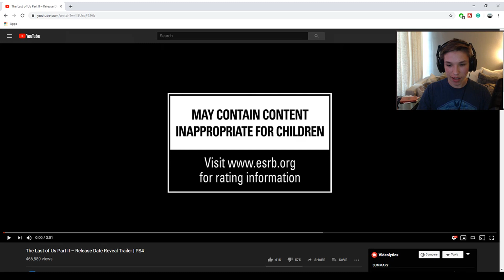The Last of Us 2 Release Date Trailer Reaction - Joel & Infected Reveal!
It's finally here! After 14 months of silence Naughty Dog just dropped a brand new trailer at today's State of Play! Joel is back and the infected are finally shown! February 21st!!! Here is my reaction to the brand new story trailer!
►PSN: topnotchpj